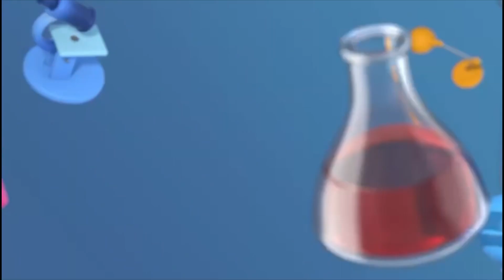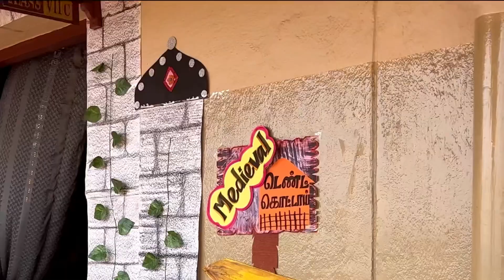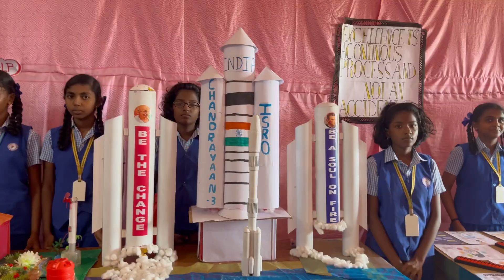Ancient Modern Nexus || St.Ann’s School,Panagudi